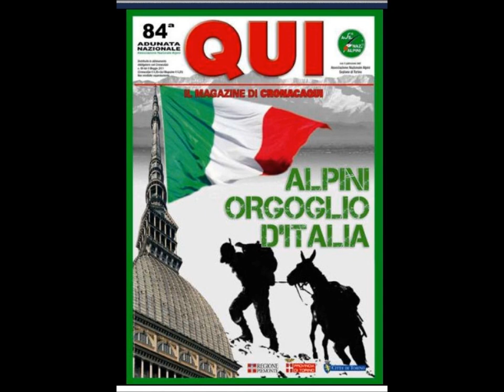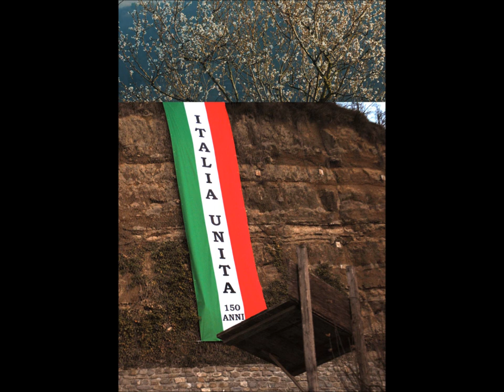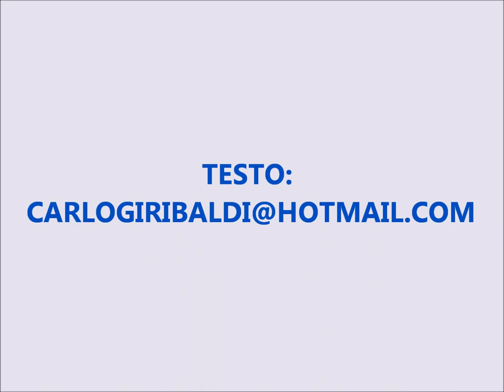ITALIA MIA FANTASTICA